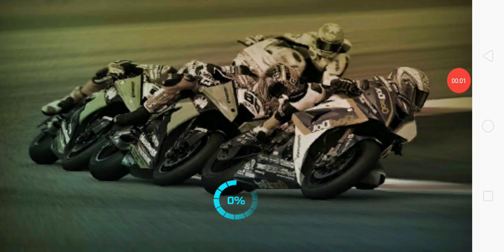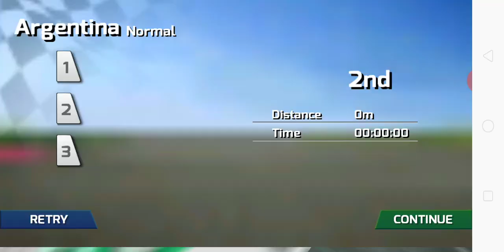BaLap MotoR jatuH dua Kali kaya nYanyian Raisa kali Kedua